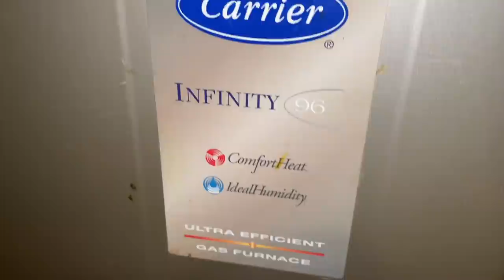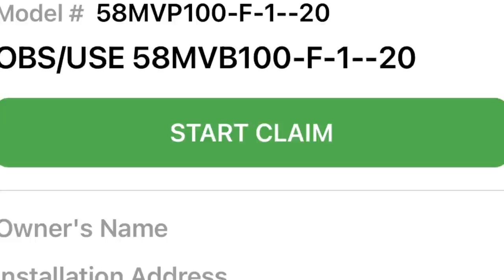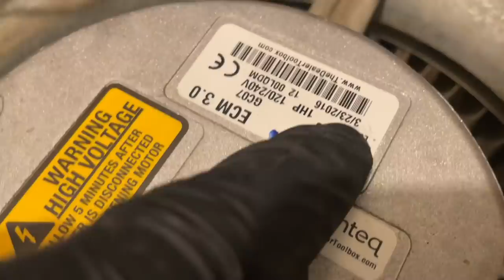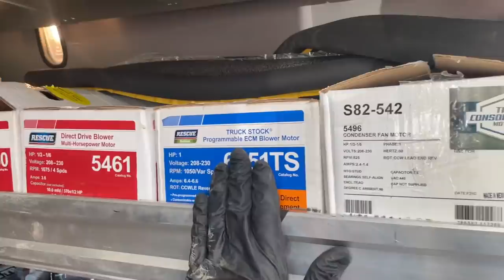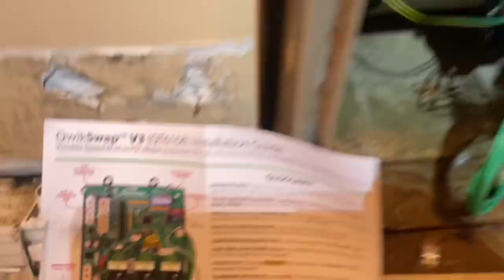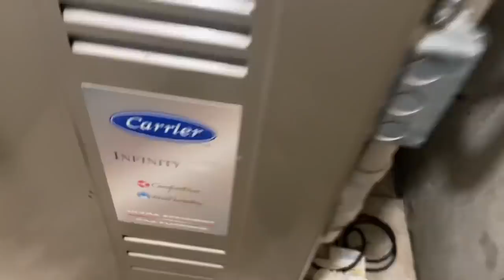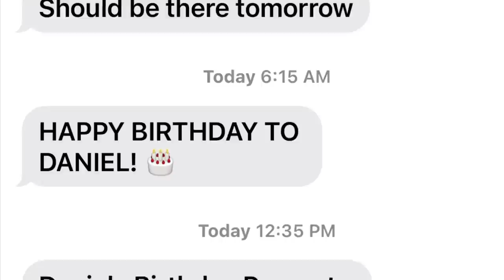Carrier Infinity Central AC Not Blowing - Dead ECM 3.0 Blower Motor Replaced with QwikSwap X3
Dead ECM 3.0 blower motor on this Carrier Infinity Gas Furnace. Used the QwikSwap X3 module and a new PSC motor to get the system up and running without an OEM Carrier motor.

Free Sticker Requests:
Name
Address